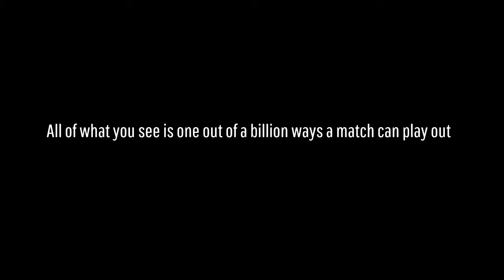The Barotrauma Anthology: Twisted Scheme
A random assortment of Europa citizens wake up to realize they were all thrown into a serial killer's survival chamber and are forced to play the game as they attempt to radio for help.

Music composed by Chris Remo, Jack Wall, Johan Skugge & Jukka Rintamaki, Jussi Elsilä & Tommi J. Vieno.

Special thanks to the players featured.